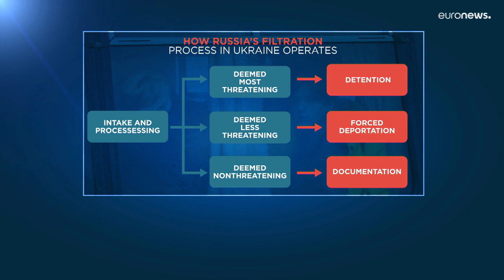Thousands of children have been deported from Ukraine, report authorities in Kyiv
Russia-installed authorities in the so-called Luhansk People’s Republic claim to have sent Ukrainian children to the region of Krasnodar in Russia.